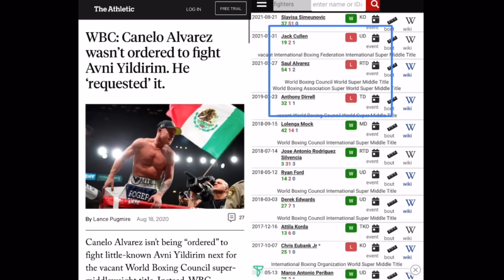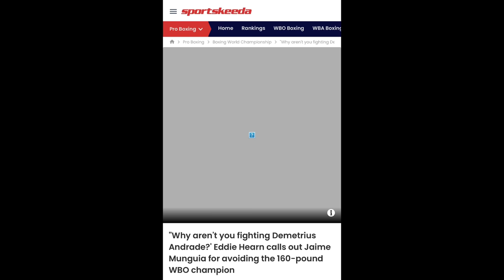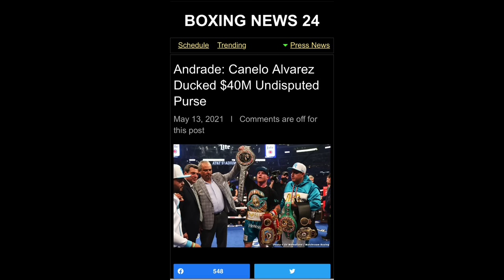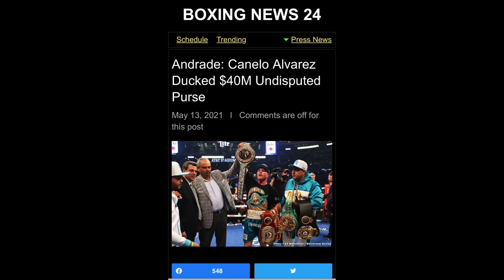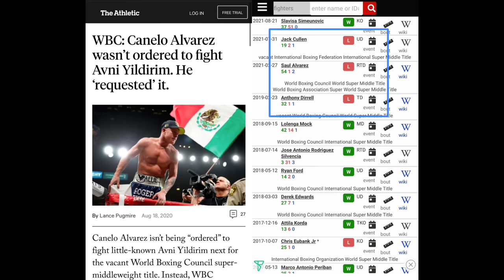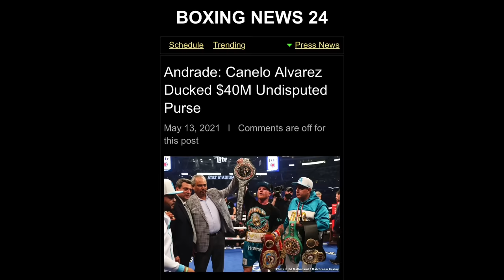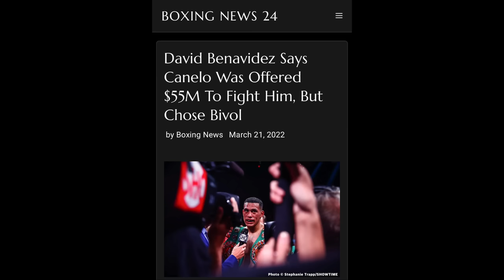Canelo Alvarez Reacts to David Benavidez vs Demetrius Andrade Fight: “I Don’t Fight MEXICANS”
BOXING NEWS🥊: “I don’t Fight Mexicans” — Canelo Alvarez Reacts to David Benavidez vs Demetrius Andrade Winner Next